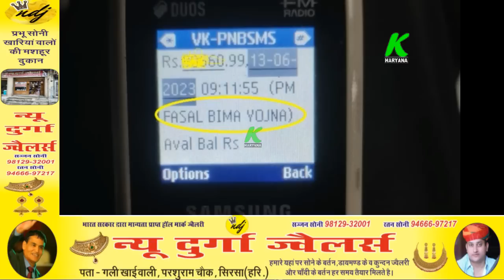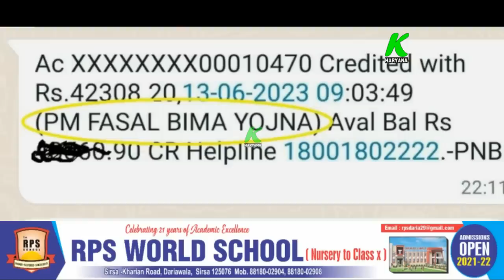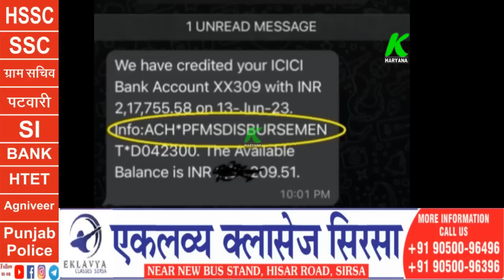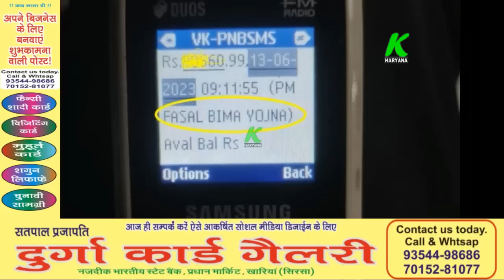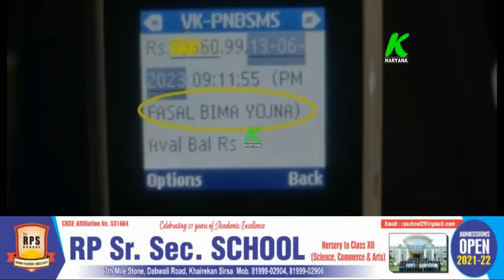खरीफ 2022 बीमा क्लेम आना शुरू, हिसार जिले के अलग अलग गांवों में लगातार आ रहा बीमा क्लेम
entertainment.